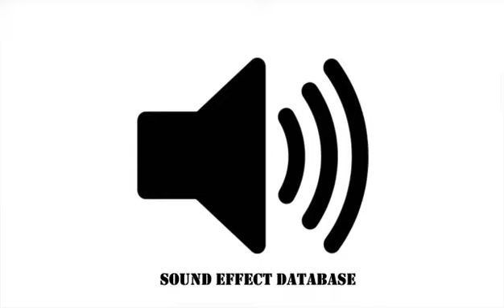30 Caliber M1 Garand Semi Automatic Gun Sound Effect